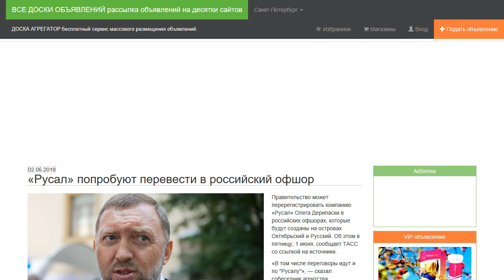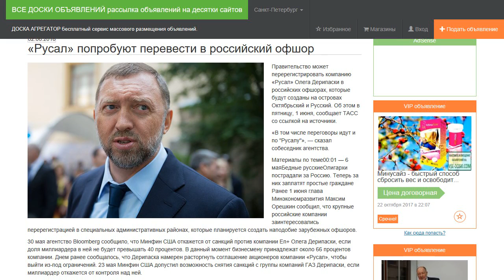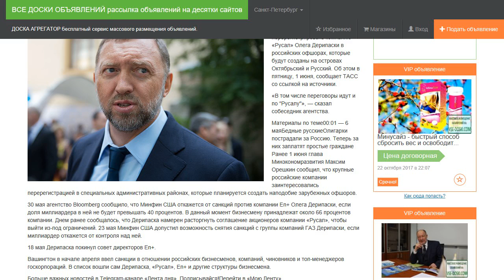«Русал» попробуют перевести в российский офшор.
Правительство может перерегистрировать компанию «Русал» Олега Дерипаски в российских офшорах, которые будут созданы на островах Октябрьский и Русский. Об этом в пятницу, 1 июня, сообщает ТАСС со ссылкой на источники.

«В том числе переговоры идут и по "Русалу"», — сказал собеседник агентства.

Ранее 1 июня глава Минэкономразвития Максим Орешкин сообщил, что крупные российские компании заинтересовались перерегистрацией в специальных административных районах, которые планируется создать наподобие зарубежных офшоров.

30 мая агентство Bloomberg сообщило, что Минфин США откажется от санкций против компании En+ Олега Дерипаски, если доля миллиардера в ней не будет превышать 40 процентов. В данный момент бизнесмену принадлежат около 66 процентов компании. Днем ранее сообщалось, что Дерипаска намерен расторгнуть соглашение акционеров компании «Русал», чтобы выйти из-под ограничений. 23 мая Минфин США допустил возможность снятия санкций с группы компаний ГАЗ Дерипаски, если миллиардер откажется от контроля над ней.

18 мая Дерипаска покинул совет директоров En+.

Вашингтон в начале апреля ввел санкции в отношении российских бизнесменов, компаний, чиновников и топ-менеджеров госкорпораций. В список вошли сам Дерипаска, «Русал», En+ и другие структуры бизнесмена.